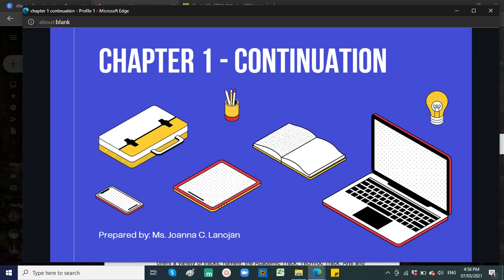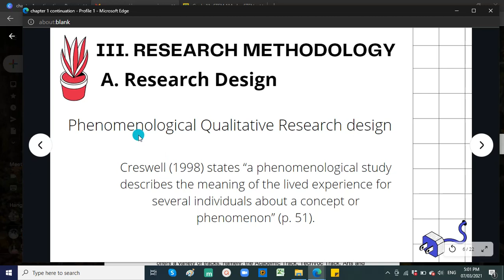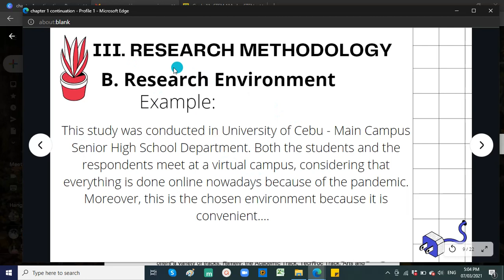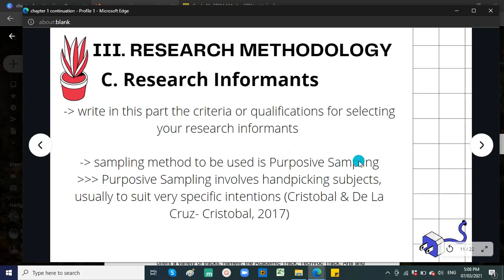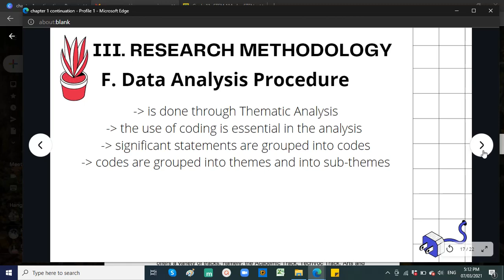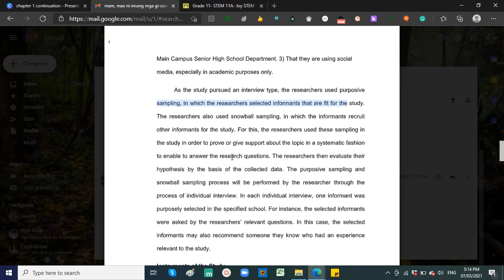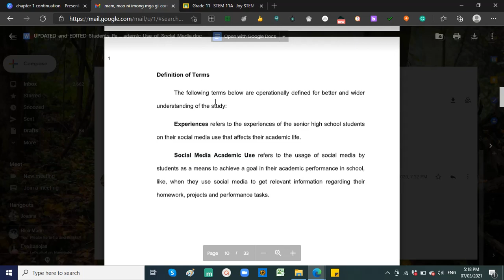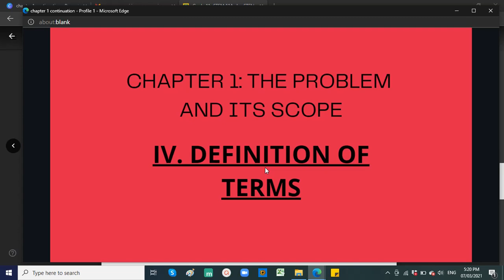Chapter 1- Methodology and Definition of Terms - Part 2 Discussion - SHS Practical Research 1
This 22-minute video discussion is the other half of Chapter 1.

Chapter 1 Part III. Research Methodology
A. Research Design
B. Research Environment
C. Research Informants
D. Research Instrument
E. Data Gathering Procedure
F. Data Analysis Procedure
Chapter 1 Part IV. Definition of Terms

Stay safe, stay healthy, researchers!

See you on our next virtual class, everyone.